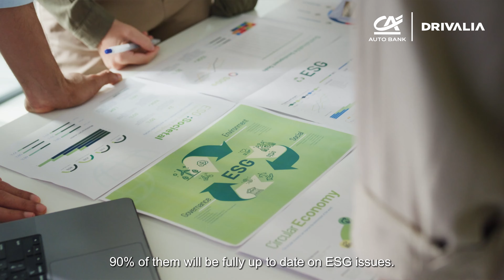ESG / Andrea Barcio